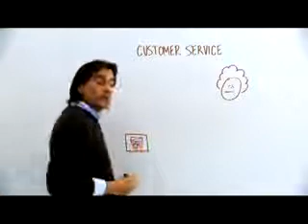UPS Whiteboard Customer Service